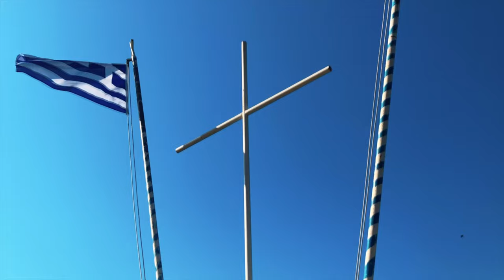Breathtaking METEORA Greece chill out music video | 4K UHD | Rocks & Monasteries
Enjoy impressive rock formations and medieval monasteries in the region of Trikala,  just above the town of Kalambaka. Enjoy the landscapes of Thessaly followed by pleasant chillout lounge music.
Meteora literally means 'hovering in the air' and of course brings to mind the word meteor. What created this rare geological phenomenon is one of the mysteries of nature. But as impressive a marvel of nature as these giant rocks are the Orthodox Monasteries on the top of these are a marvel of man and seem just as miraculous and make Meteora one of the most spectacular places to visit in Greece.
Song: INOSSI - Breathe
Watch:ï INOSSI - Breathe ...

Song: The Ambientalist - Who We Are

Song: MARION - In The Red